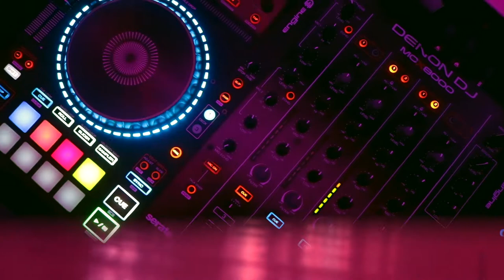Dj Dynamik Elk Grove High School Prom 20119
Elk Grove High School EGHS 2019 Prom what an amazing event and thans to Nestor CAstro for the video.